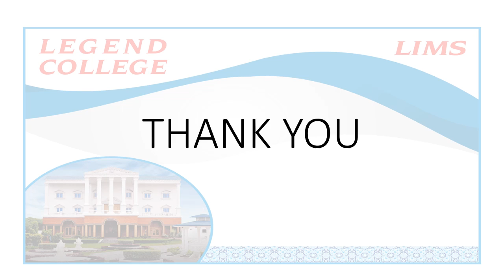Lecturer Sundas khan# History of English Literature# Lecture 23 Part 2#